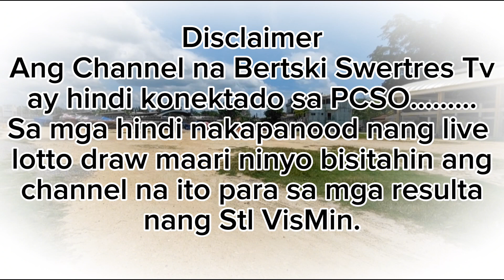8:00PM-7:00PM STL RESULT UPDATE || OCTOBER 1,2023